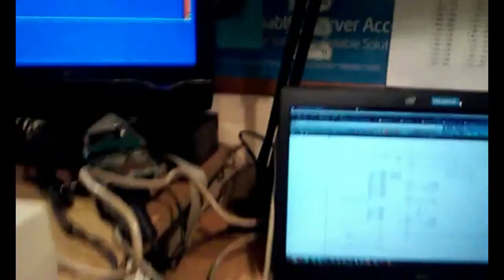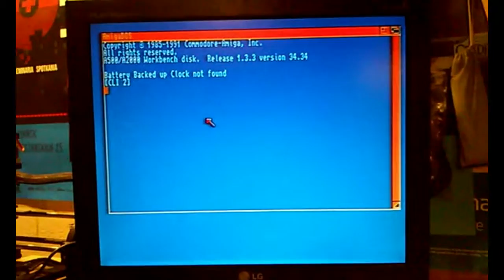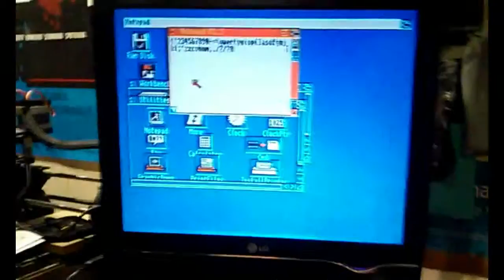Amiga 600 - some testing after repairs